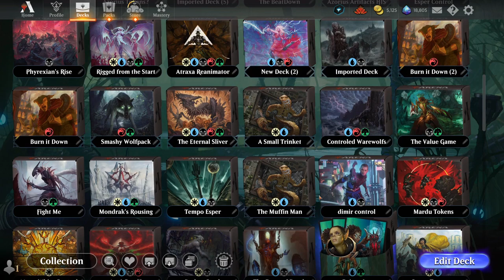MAXIMIZE YOUR RETURN | How to win more games | DECK BUILDING PHILOSOPHY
This video is just a quick discussion on when to play BO1 vs when to play BO3. This is my methodology on when to utilize different deck styles in MTG arena. This video does lean into my more competitive thought process while playing. I do not have unlimited time, so the time that  I spend in Arena is spent trying to maximize my time. This is how I do it.